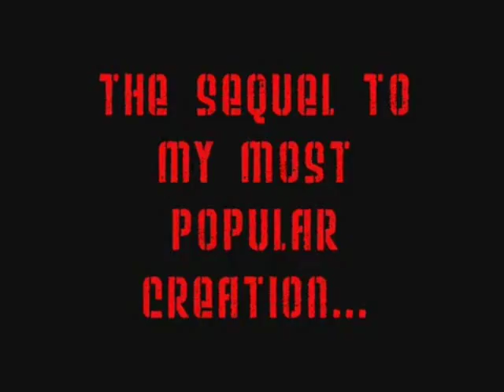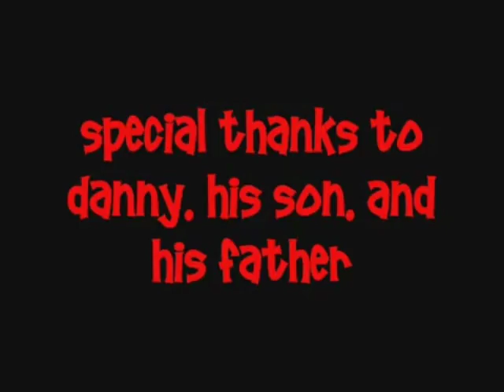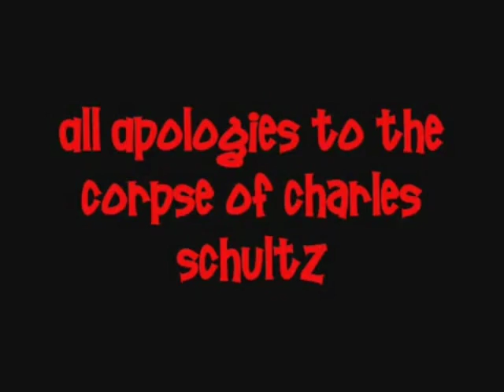Who Gives a Shit About the Great Pumpkin?! (A Tourettes Guy Re-Dub)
Thanks to skull4U12, I was able to reupload the, not as beloved but still well received, tourettes guy redub of the classic: It's the Great Pumpkin Charlie Brown! And just in time for Halloween too.

BTW Check out skull4U12's uncle's band Wil Clift. Thanks for resurrecting one of my favorite creations brother. I'm eternally grateful. Everybody be sure to thank him, otherwise this video never would have been seen again.